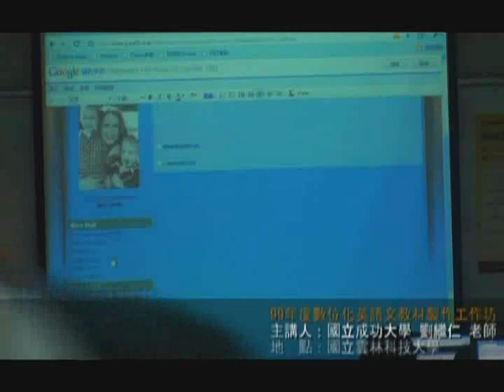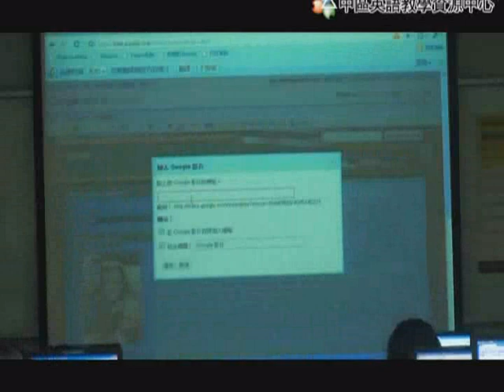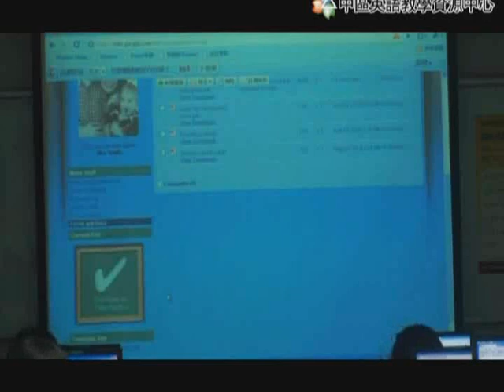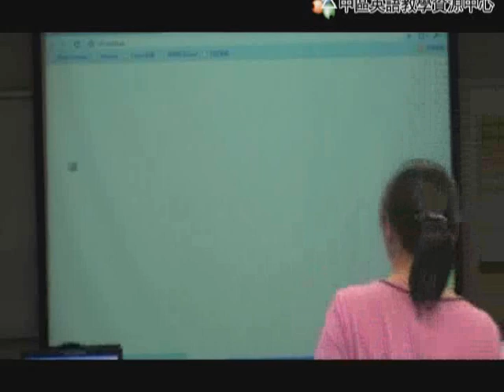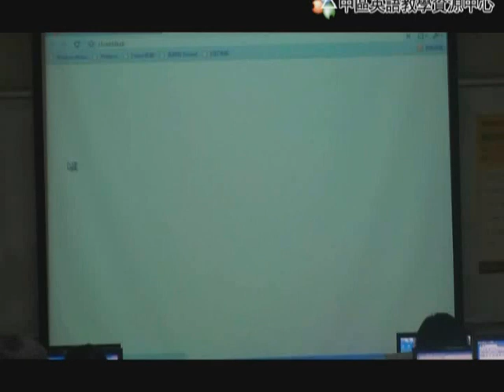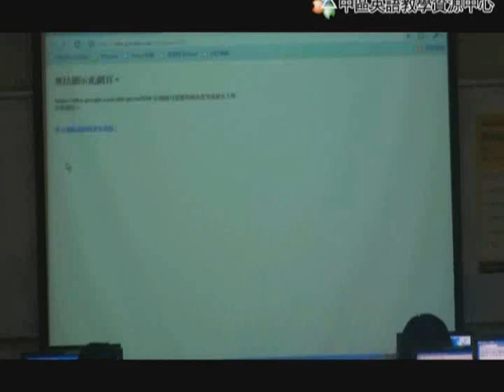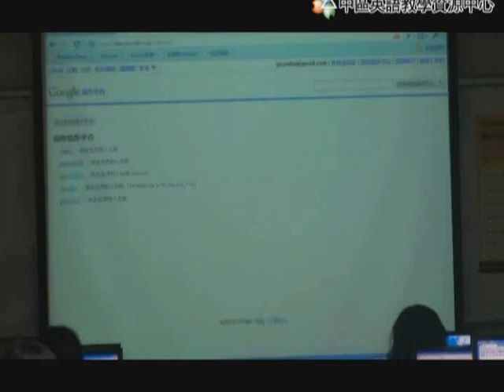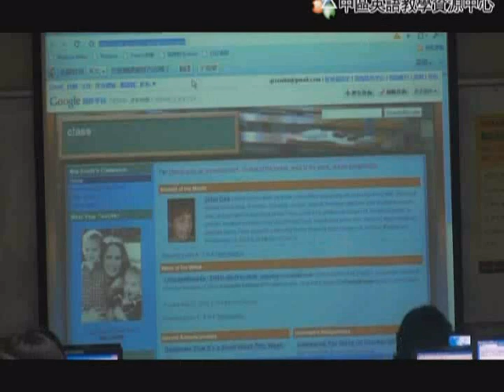99年度 中區英語教學資源中心_數位化英語文教材製作工作坊 (17/19)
99年8月27日 主講人：國立成功大學 劉繼仁老師
演講主題：
數位化英語文教學經驗分享
主題二：數位化英語文教材實作